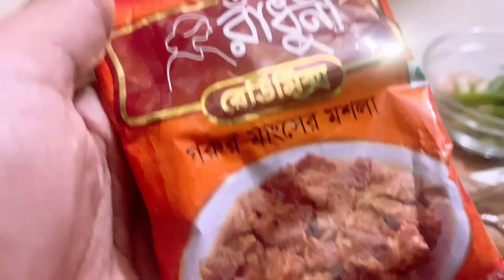গরুর ফ্যাসপা রেসিপি/alu diye goru fepsa/Gorur Feshpa ranna recipe/How to cook Beef Fapsa/Jannat’s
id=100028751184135